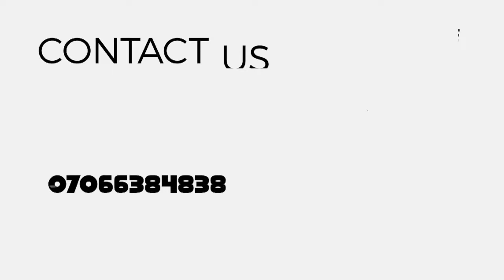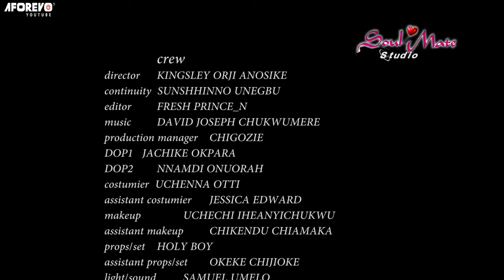THE MYSTEROUS LITTLE WITCH PRINCESS (SHE WAS SENT FROM THE UNDERWORLD AS A PRINCESS TO KILL THE KING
This Nigerian movie tells the story of The people of Obudu lived in total horror and fear due to the wickedness King Itodo who made his subjects an object of sorrow. He rules with an iron fist and treated them as toy, whose lives meant nothing. His little daughter took his footprints to oppress the people in the little way she can. But the people was finally liberated

A Nollywood movie starring Ujams C'Briel, Chisom Oguike, Mary Chukwu

Title : ONCE UPON A TIME IN OBUDU